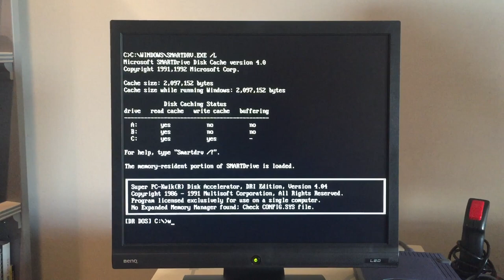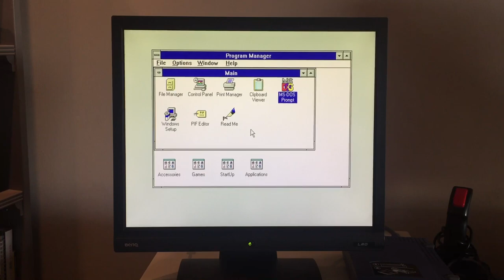Old Operating Systems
Risc OS 3, Windows 2.03 and Windows 3.1